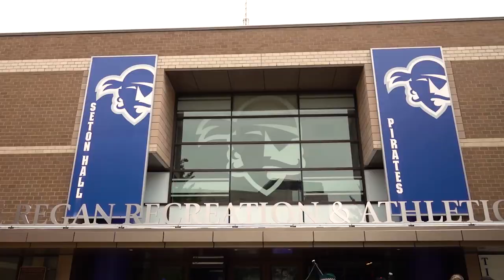New Student Convocation and Blue Day at Seton Hall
Members of the Class of 2025 marked the start of their college journey at Freshman Convocation. Then it was time for a celebration on the Green in true Pirate style.